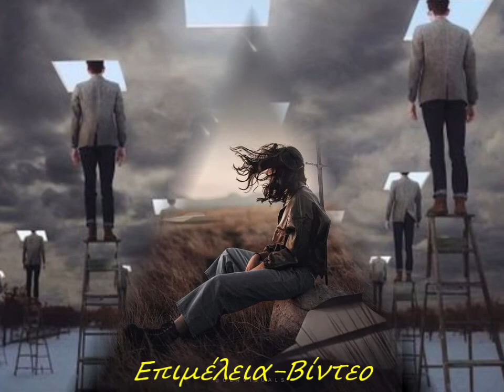ΤΟΥ ΚΑΤΩ ΚΟΣΜΟΥ ΤΑ ΠΟΥΛΙΑ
Ερμηνεία-Παύλος Ζησάκος
Στίχοι-Μάνος Ελευθερίου
Μουσική-Σταύρος Κουγιουμτζής